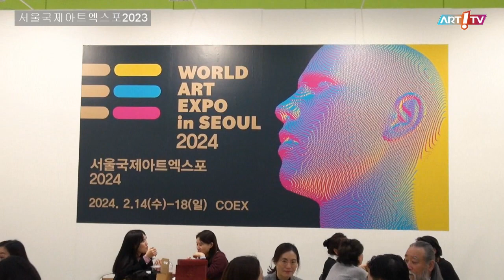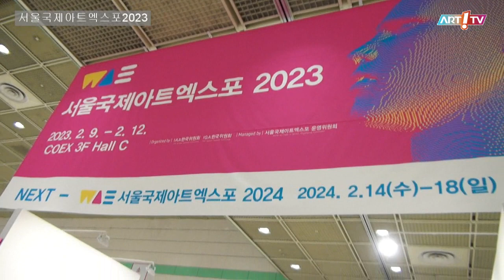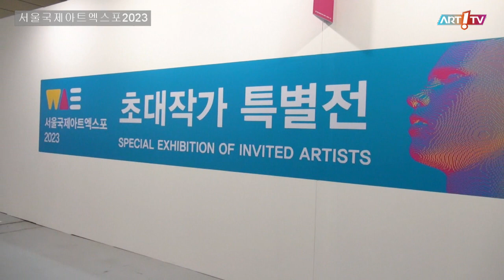미술전문방송 아트원TV / 서울국제아트엑스포 / 전시장을 가다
- 서울국제아트엑스포 2023
- 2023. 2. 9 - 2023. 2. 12
- 코엑스 C홀